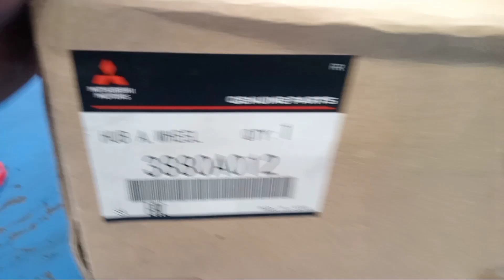Mitsubishi Pajero(how to dismantle and install Front axle hub assy